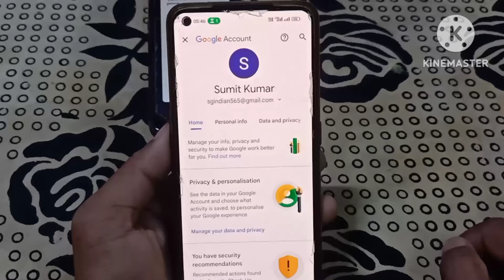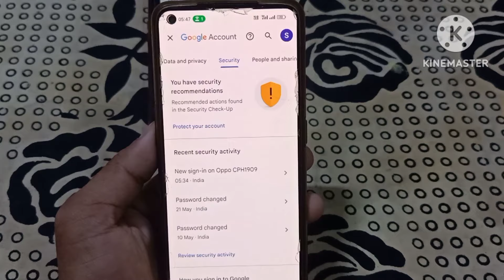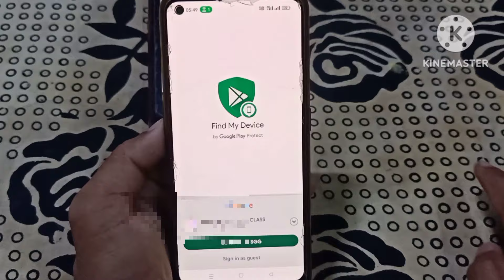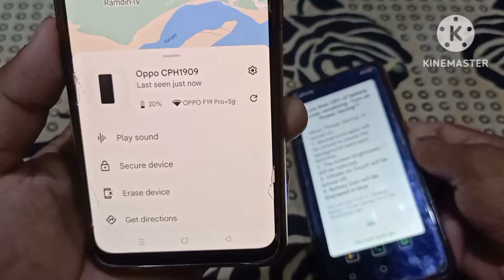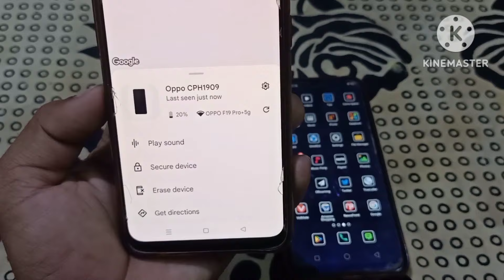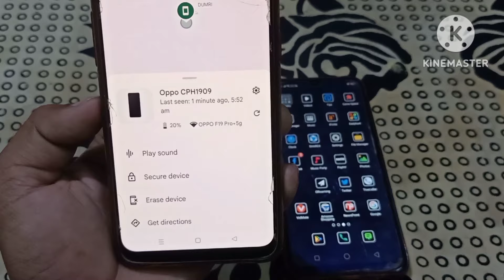Mobile Ki Live Location Kaise Pata Kare | Email Id Se Location Kaise Pata Kare | Track Location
The purpose of this video is education only. It is explained in this video that it is not possible for the common man to track location from mobile. we always respect YouTube's guidelines

Is Video Me sirf email id se kisi bhi phone ka exact location pata karne ka process btaya gya hai so agar aapka mobile yaaapke dost ka phone kho ya phir kahi par gir jata hai to is process ki help se aap location track kar sakte hai. So aaplog video ko like aur share jarur karna. Thank You

TOPIC COVERED
kisi bhi mobile ki location kaise pata kare
mobile ki location kaise pata kare
mobile ki location kaise dekhe
how to find any mobile number live location 2023
kisi ki location kaise pata kare
location kaise pata karen
Gmail se phone kaise track kare
how to track phone by gmail
kisi bhi phone ka location kaise dekhe
how to track lost mobile phone
kisi bhi phone ka exact location kaise pata kare
current location of any mobile
kisi bhi number ki loction kaise pata kare